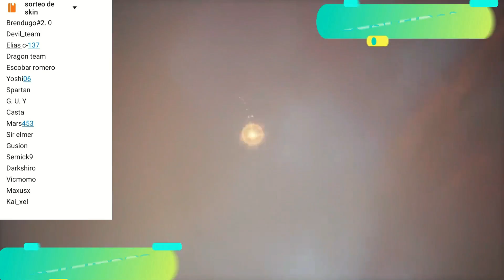como jugar con paquito mobile legends guia super completa 2021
hola que tal amigos aqui les traigo la guia super completa de paquito para que puedan aprovechar su potencial apenas salga
tambien les dejare el video en particiones para que se les haga mas faci saltar algunas cosas o si quieren buscar algo
especificamente y por ultimo si le gusto el video o les fue de utilidad dejame un gran me gusta para que este video se
para llegar a esa meta de 1000 suscritores.

00:00 intro
00:27 inicio del video
00:54 habilidades de paquito
03:56 explicacion visual de habilidades
05:38 build, hechizos y emblemas
06:24 combos
07:43 intro de gamerplay de paquito
08:18 inicio del gamerplay
18:18 final del gameplay